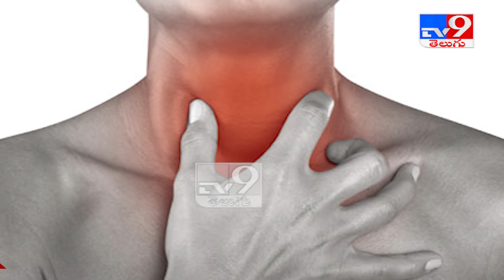Visitors flock to Siberian zoo to hear tiger cub ‘sing’ - TV9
Visitors flock to Siberian zoo to hear tiger cub ‘sing’

Credit: NationalNews| Nagaraju/ Producer | Editor /Nanesh